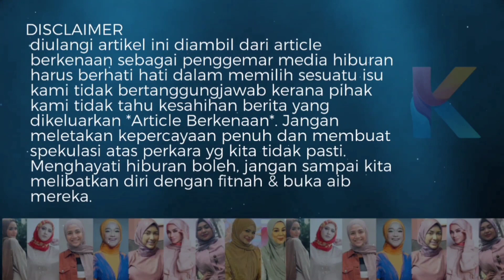Ini Luahan Hati Syamsul Istimewa Buat Bakal Bekas Isteri Sebelum Ke Mahkamah Hari Ini!